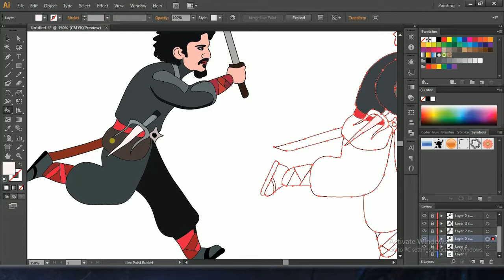How to make walk cycle animation in adobe Illustrator (Speed Tutorial)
In this video I draw some frames of character for animation in adobe illustrator .